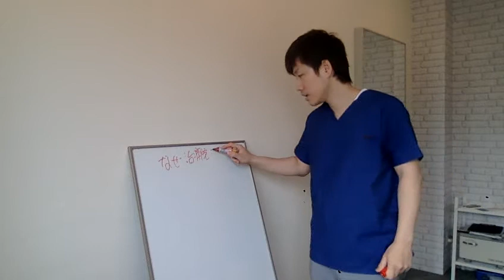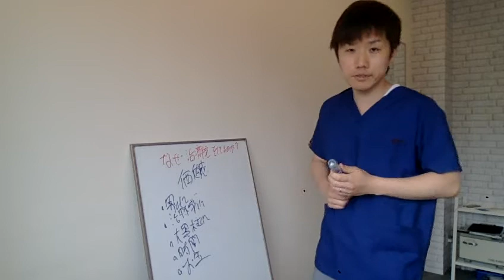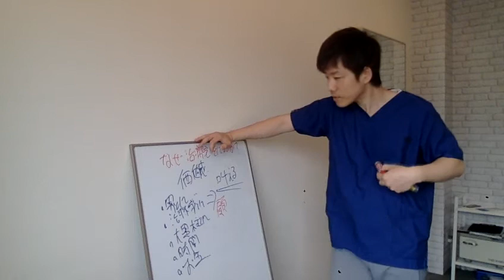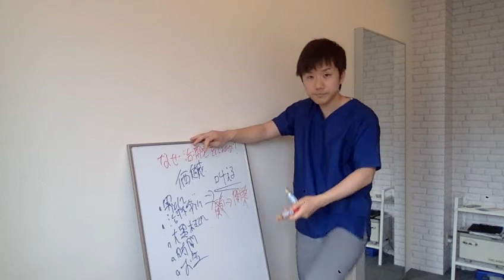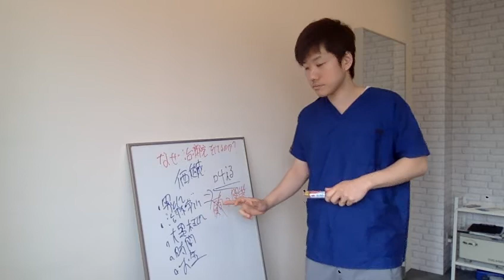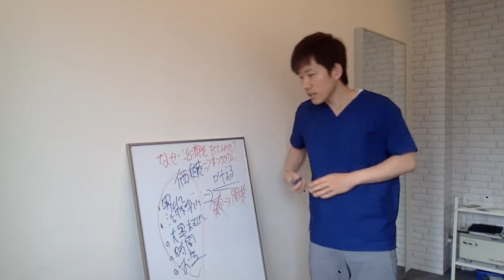治療家最大の欠点【価値観ゼロ！】